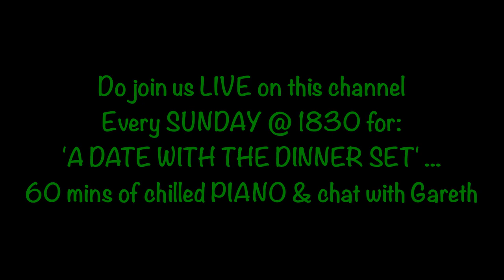THE 21 DAYS OF SUMMER with Gareth Giles/JUNE 11/Somewhere that's green by Alan Menken (1982)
Welcome to 'THE 21 DAYS OF SUMMER' - seasonal, summery uploads to bring as much cheer as the warming sun. Obviously Summer is not confined to 21 days, but I wanted to celebrate its arrival by presenting on-the-fly arrangements & covers of some of the music I associate with this season. A mix of Ballads/Jazz/Latin/Show tunes will take us all the way to the Summer Solstice - I hope you will join us on our journey.

JUNE 11 is the pastiche 50's dream sequence ballad: SOMEWHERE THAT'S GREEN from the 1982 comedy/horror musical Little Shop Of Horrors. The book and lyrics were by Howard Ashman, and music by Alan Menken. One of those hilarious musicals that is much favoured by AmDram & Schools, the 1986 film starring Rick Moranis (and a ridiculously hilarious cameo from Steve Martin) did extremely well at the box office, and on its subsequent video/DVD exposure. If you have not seen it, I do urge you to switch off from the world and become absorbed in a surreal movie with an amazing score. I am uploading this on the hottest day (so far) in the UK in 2023, and mindful how quickly the greens of nature are drying. On that rather depressing note, I will leave you with the saccharine, tongue-in-cheek lyrics from this song.

A matchbox of our own
A fence of real chain link,
A grill out on the patio
Disposal in the sink
A washer and a dryer and an ironing machine
In a tract house that we share
Somewhere that's green.

He rakes and trims the grass
He loves to mow and weed
I cook like Betty Crocker
And I look like Donna Reed
There's plastic on the furniture
To keep it neat and clean
In the Pine-Sol scented air
Somewhere that's green

Between our frozen dinner
And our bedtime, nine-fifteen
We snuggle watchin' Lucy
On our big, enormous twelve-inch screen
I'm his December Bride
He's Father, he Knows Best
Our kids play Howdy Doody
As the sun sets in the west

A picture out of Better Homes and Gardens magazine
Far from Skid Row
I dream we'll go
Somewhere that's green.

Thanks for listening - Gareth